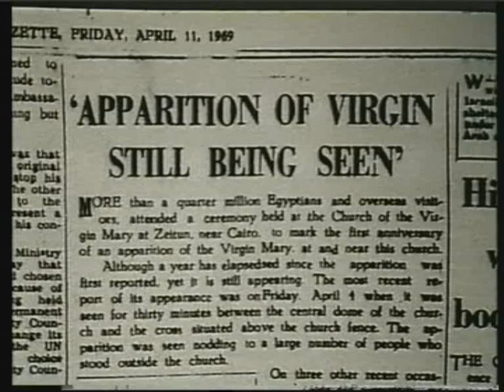Apparitions of Our Lady in Zeitun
Taken from the amazing Video "Marian apparitions of the 20th Century" available